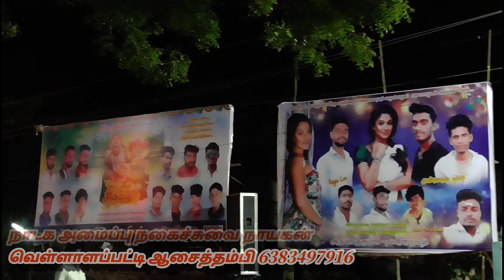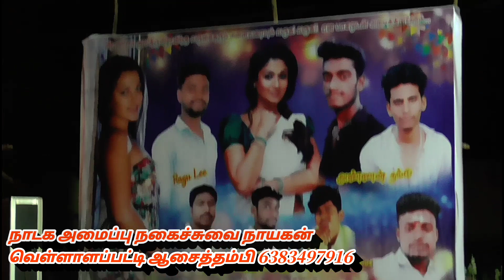பள்ளப்பட்டி நாடகம்/ வேங்கை கருப்பையா கௌரவப்படுத்திய ரசிகர்கள் (VS)அதிரடி பாடல்கள்